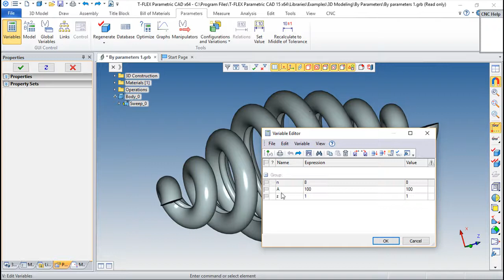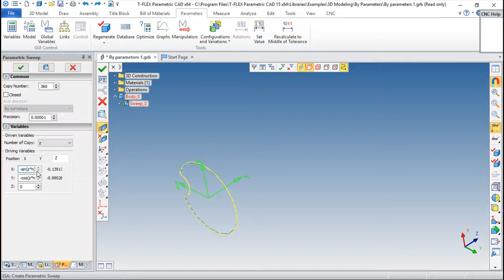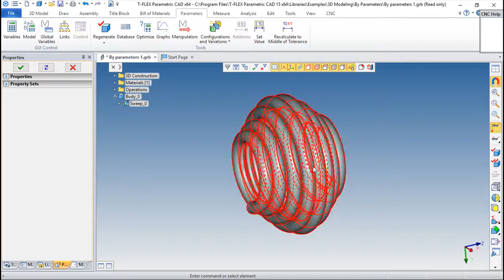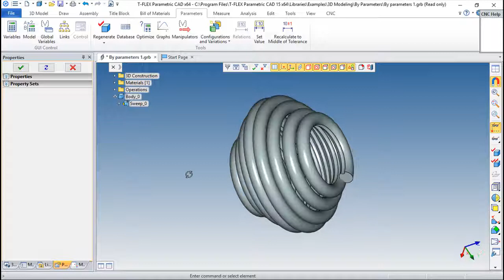T-Flex CAD 15 Português - Lição 62/99 - Varrimento Paramétrico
Este sistema CAD é um software paramétrico de alto nível e que pode suportar peças e/ou montagens com qualquer tipo de complexidade.